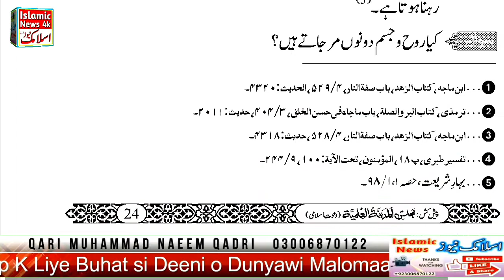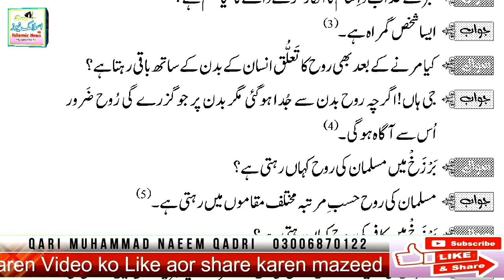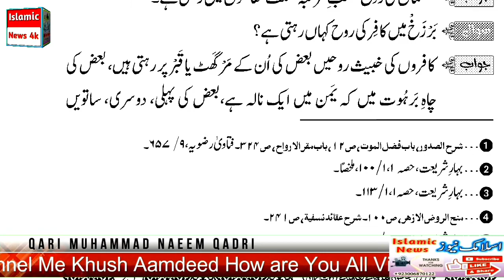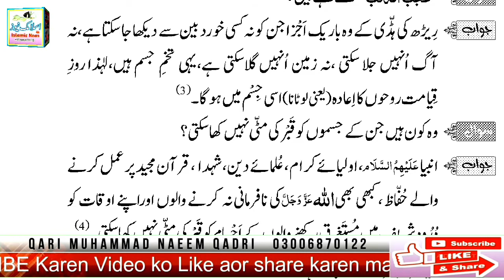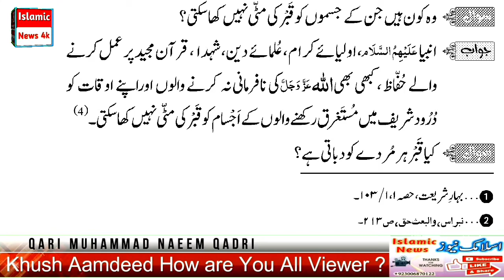Dilchasp Maloomat Ep#07 barzakh swal jawab by Qari Naeem Ansari Qadri | عالمِ برزخ کی دلچسپ معلومات